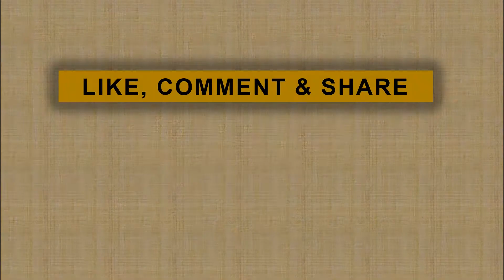Menkes Minta Pemudik Berhenti Setiap 4 Jam Perjalanan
Kementrian Kesehatan Telah Menyiapkan Penyediaan 3910 Fasilitas Layanan Kesehatan yang akan Bekerja Selama 24 Jam  Mulai Tanggal 8 Juni Hingga 24 Juni Mendatang. Hal ini untuk Mengantisipai Pemudik yang Mengalami Kecelkaan Ataupun Sakit dalam Berkendara